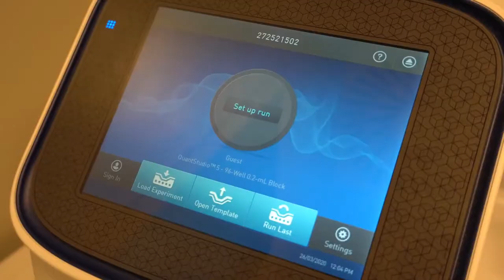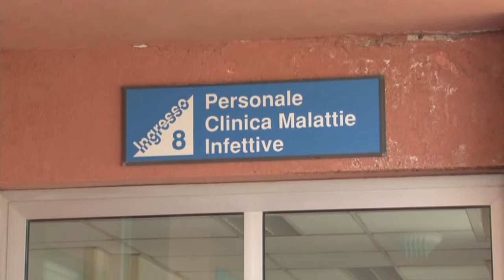Covid-19. 51 nuovi casi positivi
Aumentano i casi di positività al Covid nella nostra regione anche se non si registrano nuovi decessi. In salita anche i ricoveri in ospedale e in terapia intensiva